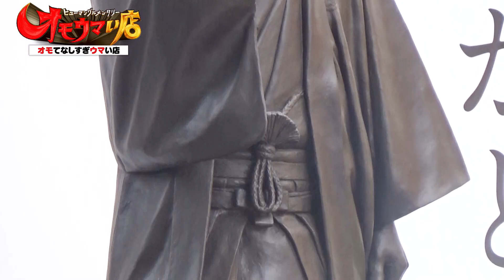【東京：お寿司屋さんなのに…】 本格パスタ連発①（ヒューマングルメンタリーオモウマい店）Sushi lunch ｗith Authentic Pasta part1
＼全部本格派！／ ⁠
お寿司パスタ付き🍣

パスタだけくださいとか言う方もいらっしゃるんですけど、
パスタだけはやってないんですよ。
一応寿司屋なんで！

Some people ask for just pasta.
We don't only serve pasta.
We are a sushi restaurant, after all!